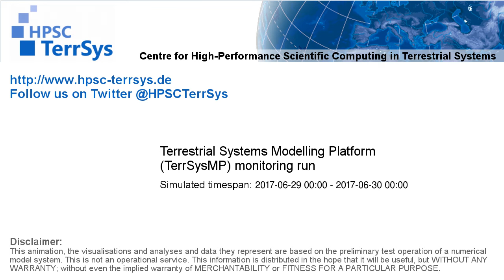TerrSysMP monitoring run 2017-06-29 - plant available storage change - NRW (24h)